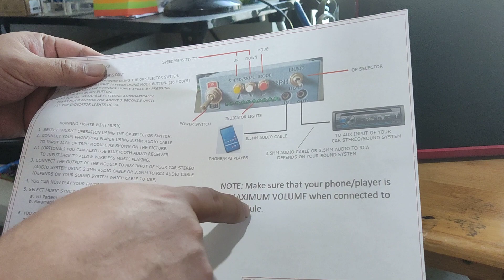TRPH Running Lights Module with Music Sync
High power with exhaust fan, best for dekotora trucks.